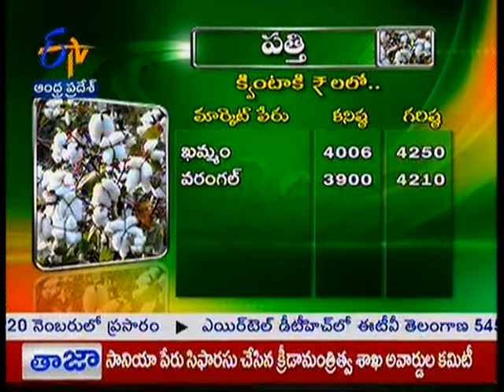Market Rates - జైకిసాన్ - on 11th August 2015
Jai Kisan - 11th August 2015.